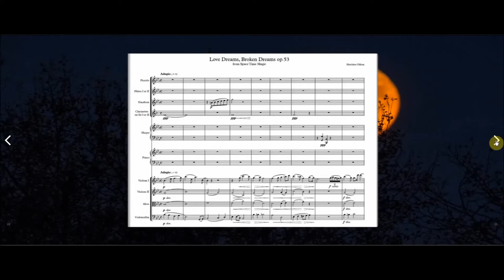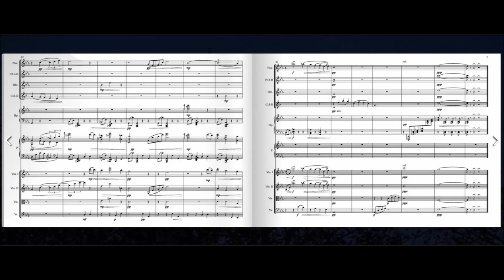[Original Composition] Rêves d'Amour, Rêves brisés Op.53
Rêves d'Amour, Rêves brisés Op.53 (Matthieu Fillion)

(Love Dreams, Broken Dreams from Space-Time Magic)
C'est le vrai titre du morceau en fait

L'aube blanche dit à mon rêve :
Éveille-toi, le soleil luit.
Mon âme écoute, et je soulève
Un peu mes paupières vers lui.

Un rayon de lumière touche
La pâle fleur de mes yeux bleus ;
Une flamme éveille ma bouche,
Un souffle éveille mes cheveux.
L'aube blanche dit à mon rêve (Charles VAN LERBERGHE )

Photo by Neven Krcmarek on Unsplash